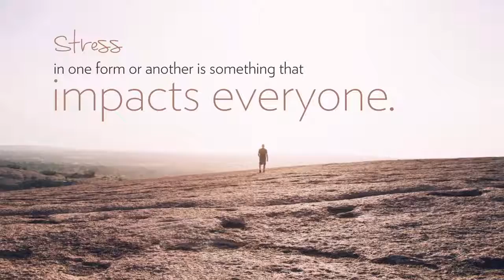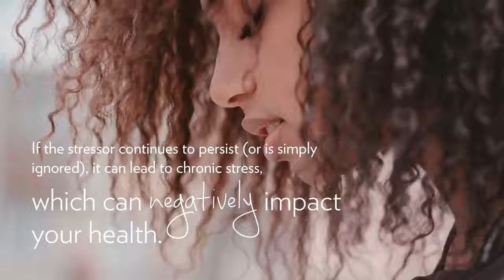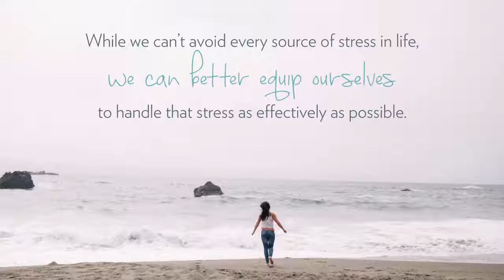Nu skin - How Stress Impacts Your Health and Wellness